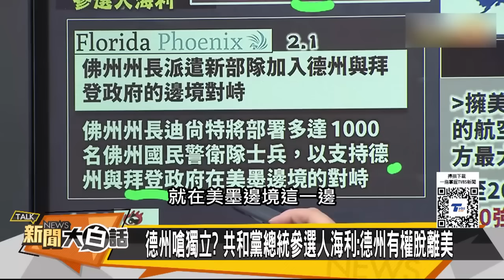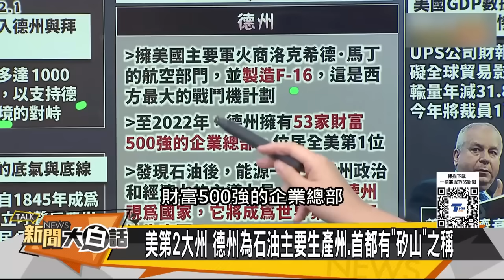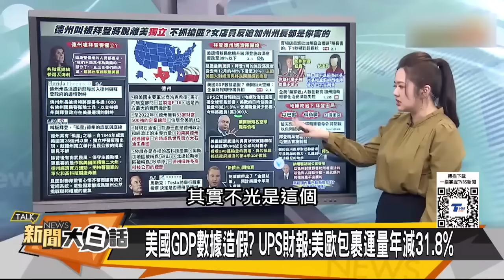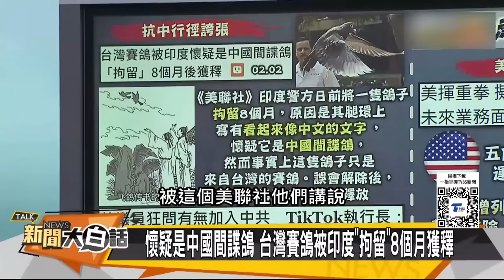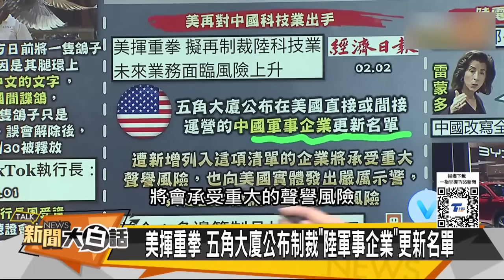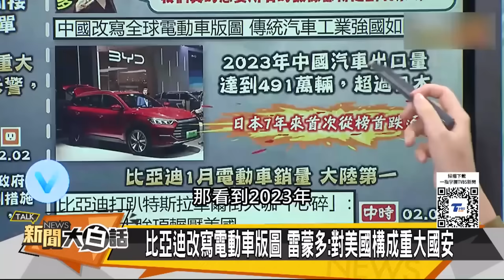[SUB]拜偽造GDP被抓到 美惹火新加坡人？ 新聞大白話 @tvbstalk 20240202 (字幕版)